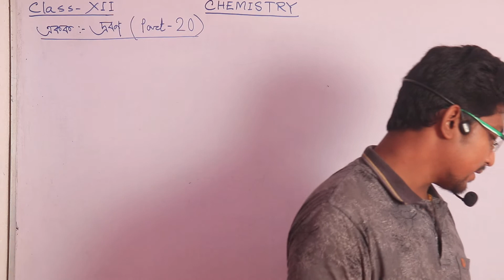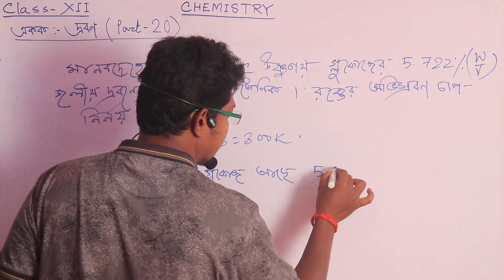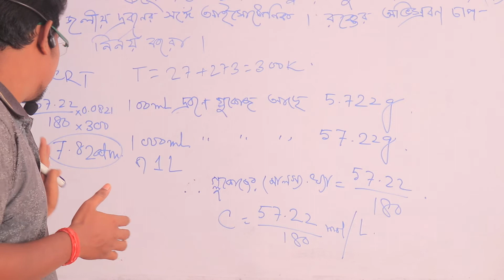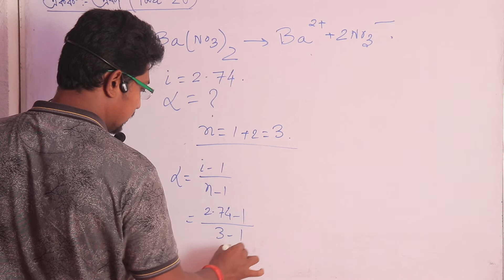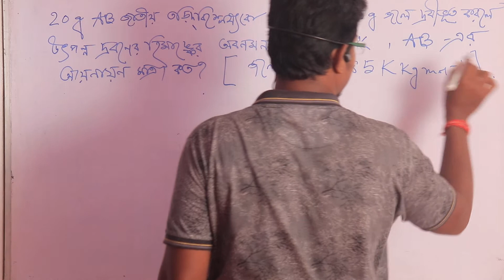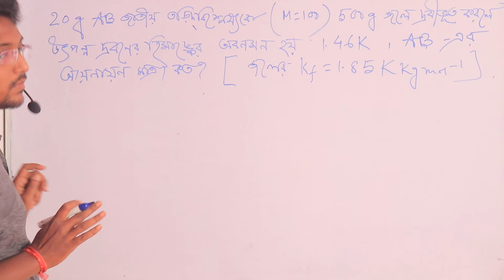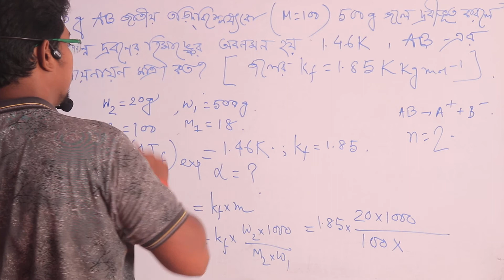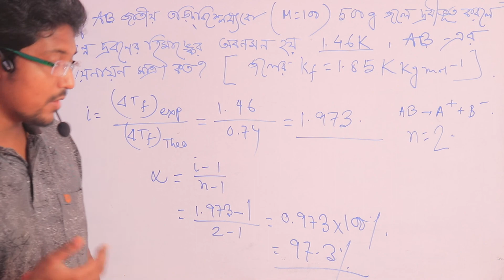Class XII - Chemistry - Class No 20 - 1st Part (Rajesh Sir)